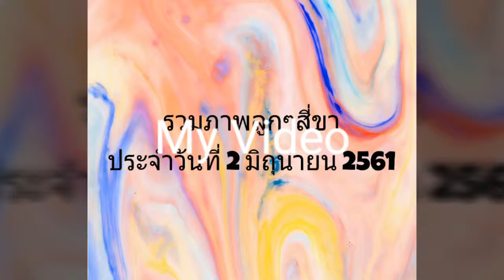รวมภาพลูกๆสี่ขา ประจำวันที่ 2 มิถุนายน 2561